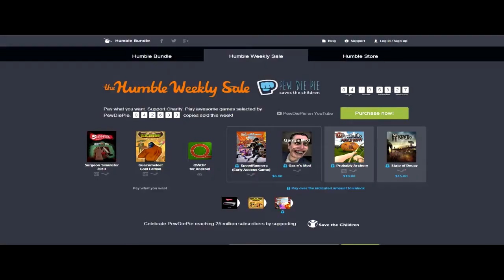Garry's Mod Prop Hunter and 1942RP Silliness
April 12, 2014 the Humble Bundle's weekly deal has Garry's Mod for $6.00.
I already own Garry's mod, however I highly recommend this silly game to anyone who enjoys "party games".

Garry's Mod (AKA Gmod) has many different game mods. One of the most popular game mods is called "Prop hunt".
The way prop hunt works is there are two teams; The props and the hunters.

If you are a prop you are tasked with becoming an object that is found in the game. for example; if you see a chair, you can press E and become that chair.
The main point is to hide in plane sight.

The goal of the hunters is to locate the props and destroy them.

It is a lot of fun, more of an adult version of hide and seek.

Gmod also has online gamemodes like Role Play! Everything from Star Wars, to World War 2.
Role plays servers can be very in depth, With rich background stories and large communities, however most severs are more of pretending to be in a position and conduct silliness.

The server I joined in this video was called 1942RP. Normally this server is very strict, and requires you to act as if you were living in 1942. The day this video was recorded everyone was attacking each other for no reason and causing extreme chaos.
Going with the madness my friends and I decided to attack those who had openly started harming us.

Gmod is also capable of a lot more! There are even some servers that allow you to simulate movie theaters, and watch YouTube videos.

If you enjoyed the video, show your friends, family, dogs, jehovah witness, anyone that is not blind.. or even the blind.
I really enjoy making these videos and your feedback is more them welcome.

I am often asked a lot of "tech-support" questions, and I don't always know how to fix the issue, so I do apologize if I come off knowing more then I do.

press like if you liked this video, press Like if you hated this video, press like if you read this, press like if you did not.